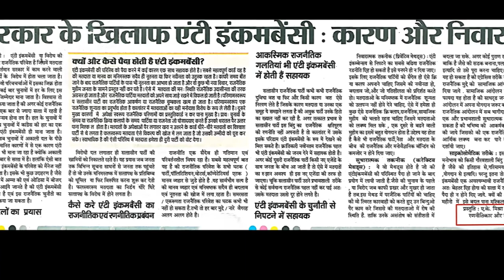उत्तर प्रदेश का भगवाकरण - देखिये एके मिश्रा की दलीले जिसने बहस की दिशा बदल दी